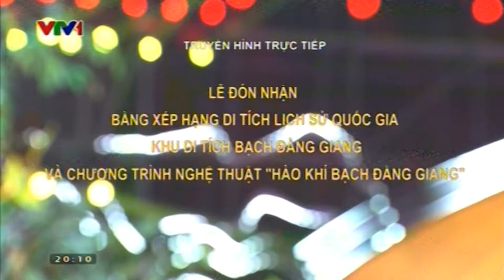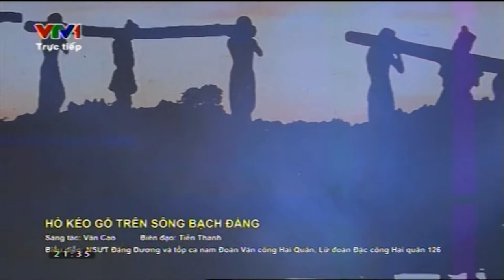LỄ ĐÓN NHẬN DI TÍCH BẠCH ĐẰNG GIANG